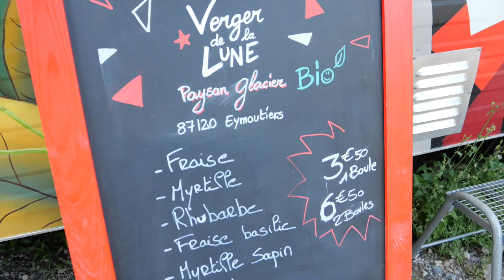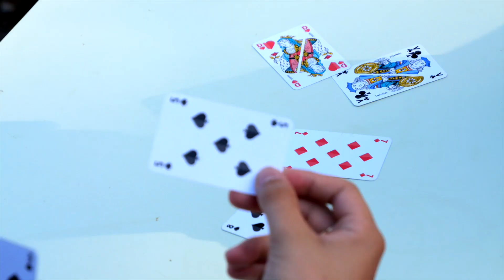La friche des ponts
Une soirée à la friche des ponts en bords de Vienne.